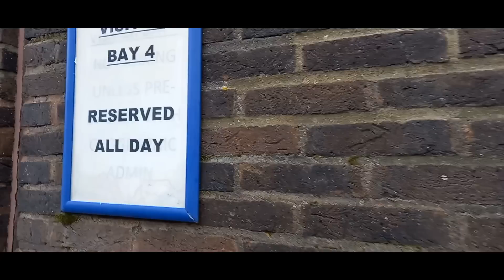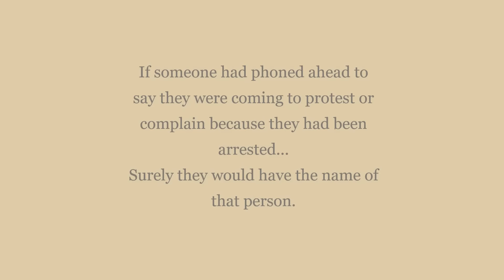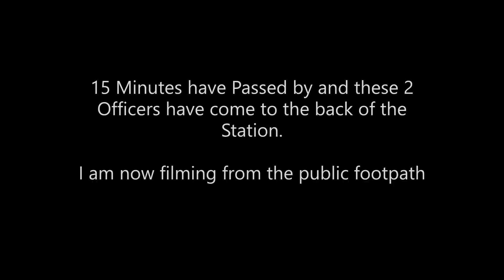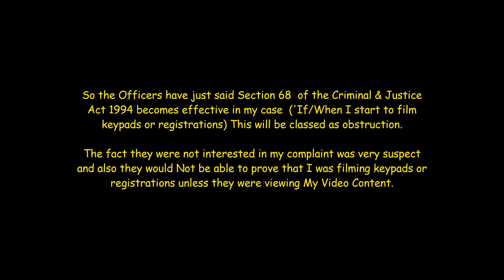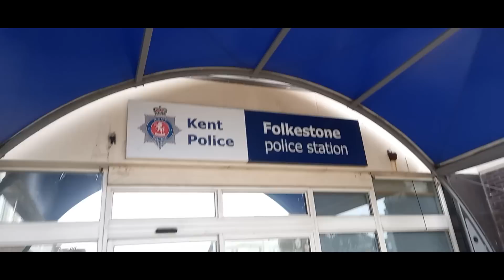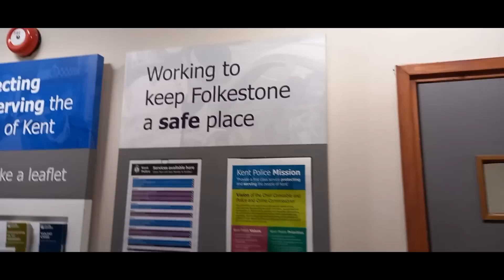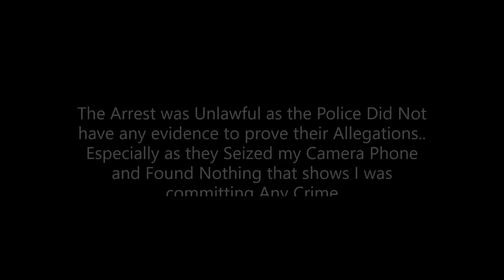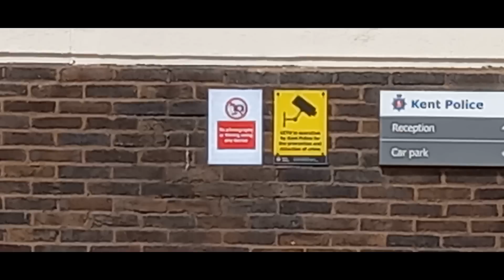Unlawfully Arrested | Part Two | Folkestone Police Corruption in Real Time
What happens in the dark, Always comes to light.
This is how the Police at Folkestone conspired to Unlawfully Arrest Me. There is always 3 stories, My story, Thier Story and the True Story..

Unlawfully Arrested at Folkestone Police Station | Kent Police Corruption | Part One